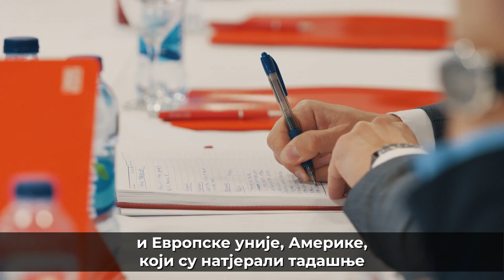Додик: Враћамо суверенитет Републици Српској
➡Народ Републике Српске жели и заслужује јаку државу са свим надлежностима за коју се борио приликом стварања и одбране Српске‼

У Дејтонском споразуму стоји да Српска има своју финансијску независност, војску, независно правосуђе и то је оно што се нашој држави мора вратити. ✅

Због тога ћемо ојачати Српску враћањем свих надлежности које су нам узете, јер ће оне Српску учинити политички и економски јачом и стабилнијом. 💪

На сједници Предсједништва наше странке расправљали смо о овим питањима и донијели закључке који су утемељени у вољи народа и усмјерени ка јачању независности Српске❗